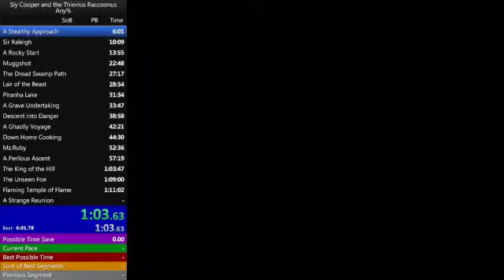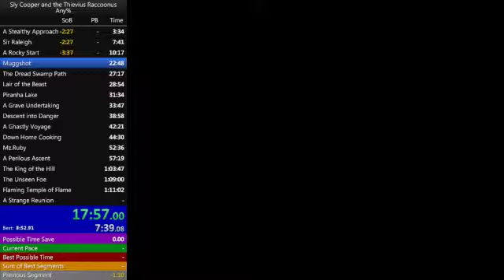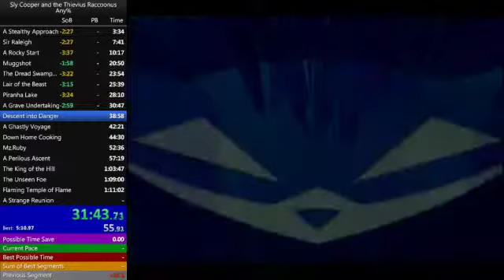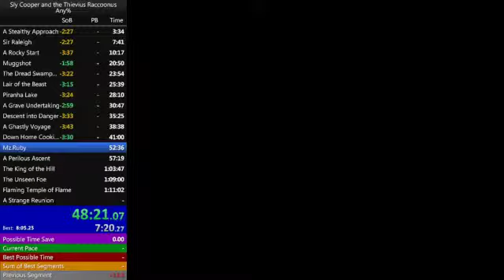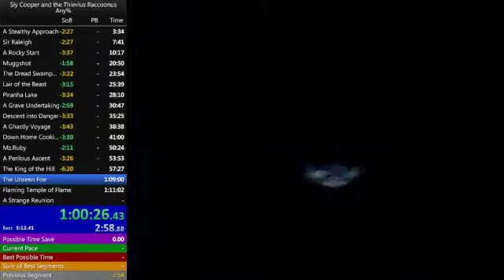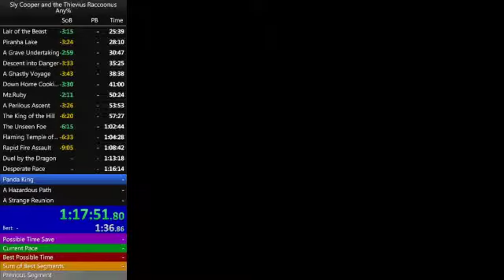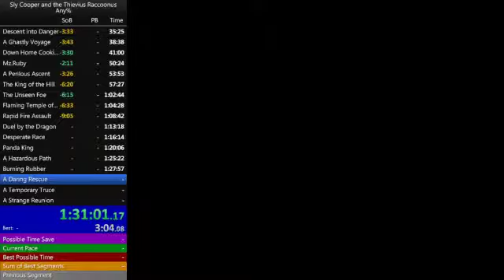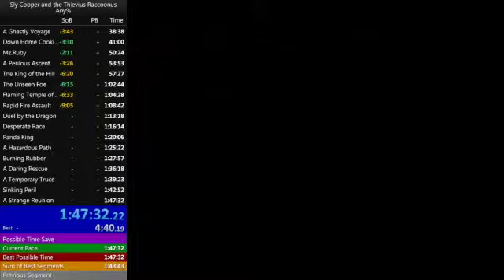Sly Cooper - Any% Speedrun in: 1:47:32